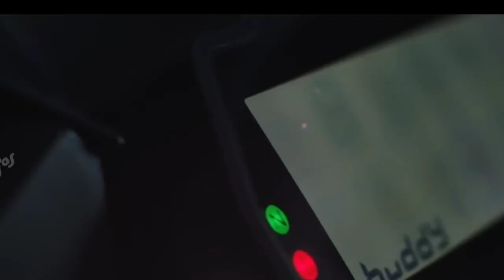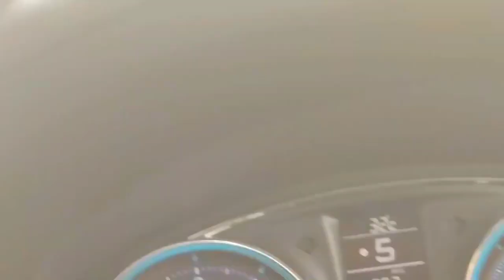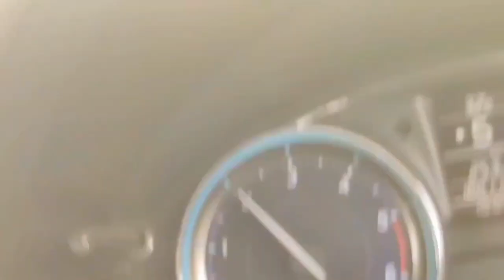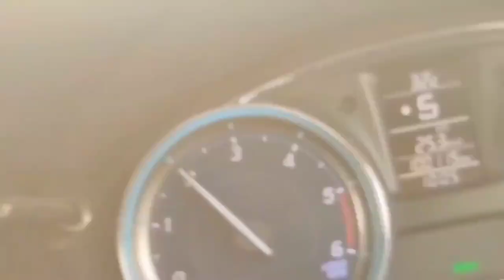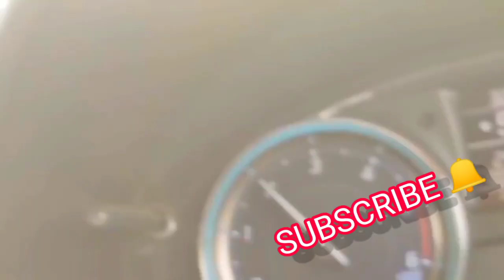yamaha r15v4 lunch soon . yamaha r15v4 detail / yamaha r15 v4 detail review / r15 v4 detail in tamil